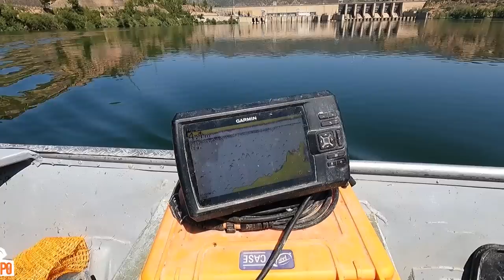Dschungel Waller #2 | NEUE FANG MONTAGE !!! | Welsangeln im Kraut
Teil 2 der Video Reihe Welsangeln im Dschungel. Diesmal zieht Stefan an den Ursprung des Gewässers hoch zum Staudamm. Dort ist das Wasser sehr flach und stellenweise komplett mit Kraut zugewachsen. Die Welse lieben diesen Bereich und nutzen das Kraut als Versteck und auch Jagd Möglichkeit, denn im Kraut verstecken sich auch reichlich Futterfische. Stefan tüftelt während der Fischerei an einer neuen Montage herum und stellt das System im Video im Detail vor. Beim Angeln werden mehrere große Welse gefangen, darunter ein Fisch der den Anglern alles abverlangt.

Zuverlässiges 🎣🎣 Angelgerät bekommt Ihr hier:
Welsangeln🐟